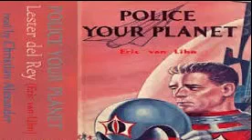Lester del Rey - Police Your Planet (16/17) Get The Dome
POLICE YOUR PLANET.
Bruce Gordon looked at his ticket, grimaced at the ONE WAY stamped on it, then tore it into bits and let the pieces scatter over the floor. He counted them as they fell; thirty pieces in all, one for each year of his life. Little ones for the two years he'd wasted as a cop. Shreds for the four years as a kid in the ring before that--he'd never made the top.

AUTHOR BIOGRAPHY.
Lester del Rey (June 2, 1915 – May 10, 1993) was an American science fiction author and editor. He was the author of many books in the juvenile Winston Science Fiction series, and the editor at del Rey Books, the fantasy and science fiction imprint of Ballantine Books, along with his fourth wife Judy-Lynn del Rey. del Rey first started publishing stories in pulp magazines in the late 1930s, at the dawn of the so called Golden Age of Science Fiction. He was associated with the most prestigious science fiction magazine of the era, Astounding Science Fiction, from the time its editor John W. Campbell published his first short story in the April 1938 issue: "The Faithful", already under the name Lester del Rey. The December 1938 issue featured his story "Helen O'Loy" which was selected for the prestigious anthology The Science Fiction Hall of Fame. By the end of 1939 he had also placed stories in Weird Tales (edited by Farnsworth Wright) and Unknown (Campbell), which featured more horror and more fantasy respectively. In the 1950s, del Rey was one of the main authors writing science fiction for adolescents (along with Robert A. Heinlein and Andre Norton).

During this time some of his fiction was published under the name "Erik van Lhin". During a period when del Rey's work was not selling well, he worked as a short order cook at the White Tower Restaurant in New York. After he married his second wife, Helen Schlaz, in 1945, he quit that job to write full-time. After meeting Scott Meredith at the 1947 World Science Fiction Convention, he began working as a first reader for the new Scott Meredith Literary Agency, where he also served as office manager.

del Rey was most successful editing with his fourth wife, Judy-Lynn del Rey, at Ballantine Books (as a Random House property, post-Ballantine) where they established the fantasy and science fiction imprint del Rey Books in 1977. After science fiction gained respectability and began to be taught in classrooms, del Rey stated that academics interested in the genre should "get out of my Ghetto." del Rey stated that "to develop science fiction had to remove itself from the usual critics who viewed it from the perspective of the mainstream, and who judged its worth largely on its mainstream values.

As part of that mainstream, it would never have had the freedom to make the choices it did many of them quite possibly wrong, but necessary for its development." For a number of years in the 1970s, del Rey, himself, helmed the review column for Analog Science Fiction and Fact entitled The Reference Library. del Rey was a member of an all male literary banqueting club, the Trap Door Spiders, which served as the basis of Isaac Asimov's fictional group of mystery solvers, the Black Widowers. del Rey was the model for "Emmanuel Rubin".